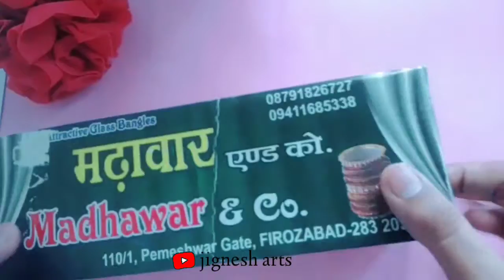Homemade Pencil box/Bangle box reuse idea/Best out of waste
About this video:Homemade Pencil box/Bangle box reuse idea/Best out of waste